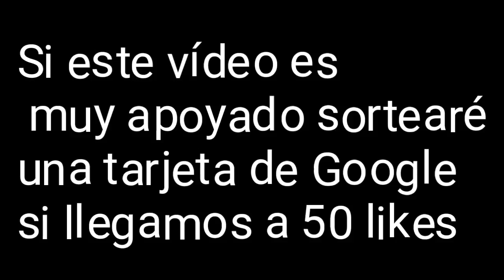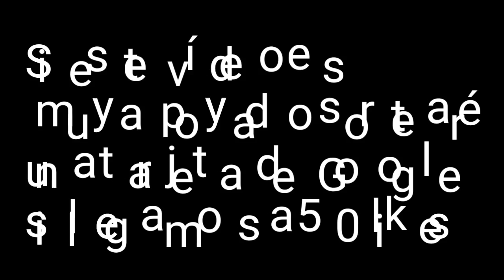TRUCOS que NO SABÍAS de CLASH ROYALE | Totalmente legales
◕◕◕ Preguntas ◕◕◕

 Edito con Kinemaster(en el móvil) y Sony Vegas 14(en pc)

►¿Cómo grabo la pantalla del móvil?
 La grabo con AZ screen recorder

◕◕◕ DONACIONES:◕◕◕  (se agradece mucho)

Cada donacion se agradece y apoya el canal.

► Ser Mod en los directos

► Ser colider en el clan de CLASH ROYALE

► Será SALUDADO en el próximo vídeo

► Podrá hablar conmigo por skype y grabar vídeos.